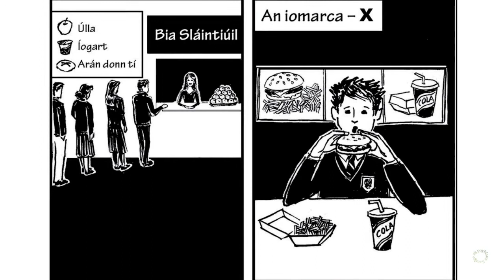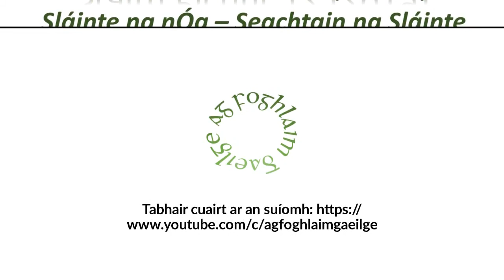Sraith Pictiúr: Sláinte na nÓg